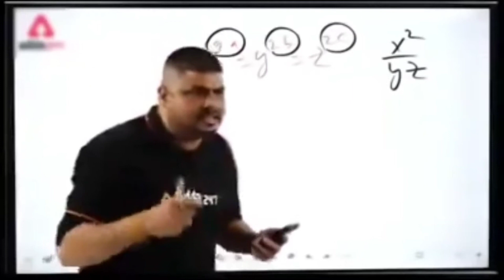Memes | Memes Video | Memes Funny | 😂TRIGGERED INSAAN & FUKRA INSAAN MEMES ON THUGESH SHOW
memes
indian memes
hindi memes
memes in hindi
funny memes
comedy
intertenment
internet memes
trending memes
memapur
memapur reaction video
dhiru monchik
meme hub
rastrawadi memes